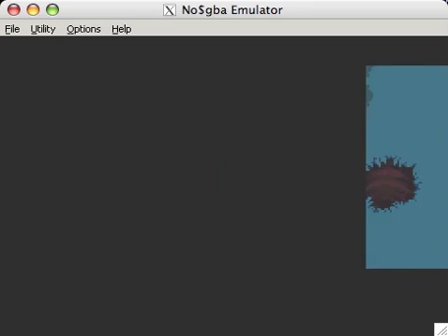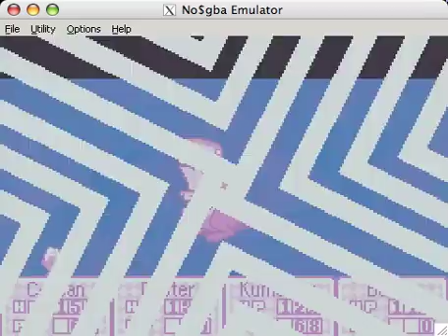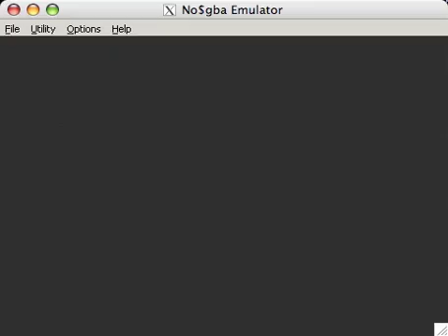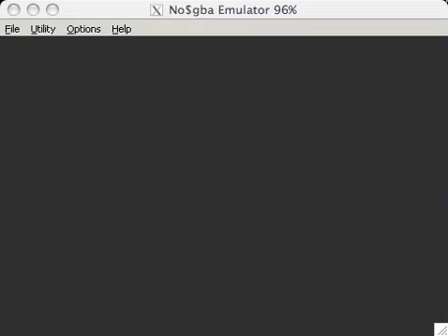Mother 3 {20}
We jump through some holes and found the Claymen where Duster Stored the egg,the Pig Mask confused us with someone so were safe... .Player and Footage by C-Bean